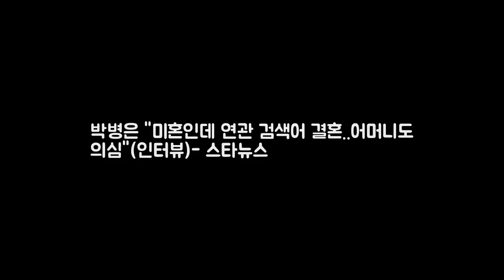박병은 미혼인데 연관 검색어 결혼..어머니도 의심 DKO 뉴스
박병은 / 사진제공=씨제스 엔터테인먼트 배우 박병은(40)이 연관검색어가 결혼으로 나오는 것에 대해 귀여운 투정을 부리며 웃음을 전했다. 박병은은 30일 오전 서울 강남구 신사동 한 카페에서 최근 종영한 tvN 드라마 이번생은 처음이라 종영 인터뷰를 진행했다. 이번 생은 처음이라는 집 있는 달팽이가 세상 제일 부러운 홈리스 윤지호와 현관만 내 집인 하우스푸어 집주인 남세희가 한 집에 살면서 펼쳐지는 필요충족로맨스로 사랑 받았다.

Music promoted